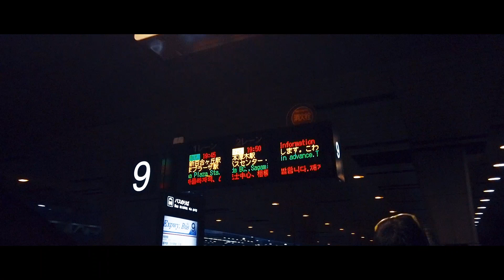BWS Japan Tour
Japan Multi-Sports Tour
Bishop Wordsworth's School

Tokyo
Osaka
Hiroshima
Kyoto

23rd July - 5th August 2019